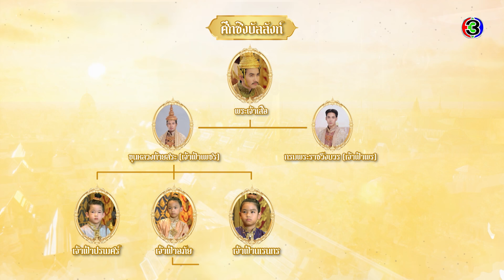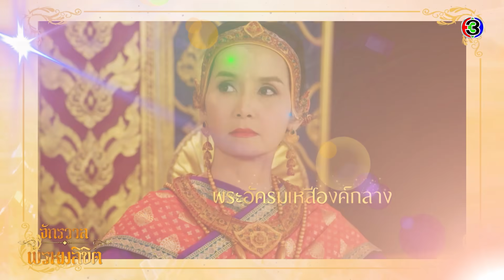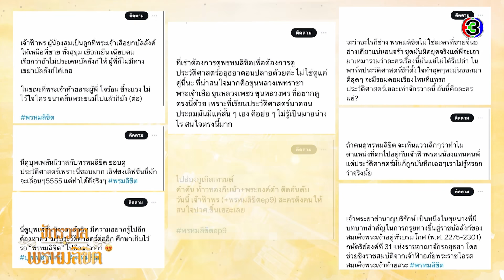จากรุ่นพ่อสู่รุ่นลูก "เจ้าฟ้าเพชร - เจ้าฟ้าพร" | จักรวาลพรหมลิขิต | Ch3Thailand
พรหมลิขิต ออกอากาศ ทุกวันจันทร์ - พุธ เวลา 20.30 น. ช่อง3 กด33

 วันหนึ่งขณะที่พุดตานกำลังคุมงานจัดสวนที่จ.อยุธยา เธอได้ขุดเจอหีบโบราณใบหนึ่งที่ถูกฝังอยู่ใต้ดิน ภายในมีสมุดข่อยโบราณเก่าแก่เล่มหนึ่ง เพียงแค่เธอสัมผัสกับสมุดข่อยเล่มนั้นเธอก็รู้สึกเจ็บปวดคล้ายจะเป็นลม เกิดแสงสีทองสว่างจ้าและร่างของพุดตานก็หายวับไปพร้อมกับสมุดข่อย เมื่อพุดตานลืมตาขึ้นมาอีกครั้ง เธอก็พบเห็นชายหนุ่มรูปงาม แต่งตัวแปลกตาอยู่ตรงหน้า เขาคือหมื่นมหาฤทธิ์ ลูกชายฝาแฝดคนเล็กของออกญาวิสูตรสาครและเกศสุรางค์ สองคนยื้อแย่งคัมภีร์กฤษณะกาลีที่ต่างจับกันอยู่ พุดตานเชื่อว่าสมุดข่อยจะต้องพาเธอกลับบ้าน ในขณะที่หมื่นมหาฤทธิ์ไม่ยอมเพราะคัมภีร์กฤษณะกาลีคือสมบัติล้ำค่าของตระกูลที่ถูกพ่อของเขานำมาฝังเอาไว้นานแล้ว หมื่นมหาฤทธิ์แปลกใจที่พุดตานมีใบหน้าที่ละม้ายคุณแม่ของเขามาก ส่วนพุดตานจะใช้ชีวิตอย่างไรในสถานที่ที่เธอไม่คุ้นเคยแม้แต่น้อย คนแปลกหน้าสองคนที่เพิ่งพบเจอกัน...แต่กลับรู้สึกผูกพันกันอย่างไม่ทราบสาเหตุ ฤๅจะเป็นพรหมลิขิตที่ทำให้เขาและเธอได้กลับมาพบกันและจะไม่มีวันพรากจากกันอีกชั่วนิรันดร์

บทประพันธ์ : รอมแพง
บทโทรทัศน์ : ศัลยา
กํากับการแสดง : สรัสวดี วงศ์สมเพ็ชร
ผู้ผลิต : บริษัท บรอดคาซท์ ไทย เทเลวิชั่น จำกัด
ผู้จัด : คุณหน่อง อรุโณชา ภาณุพันธุ์